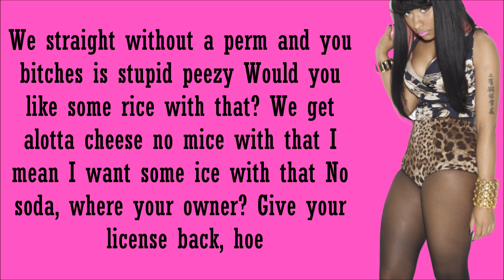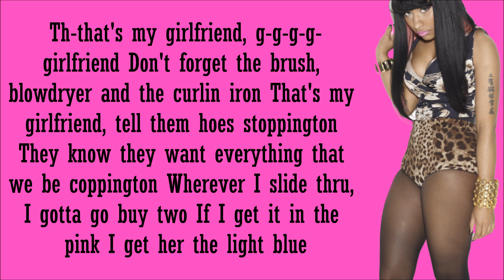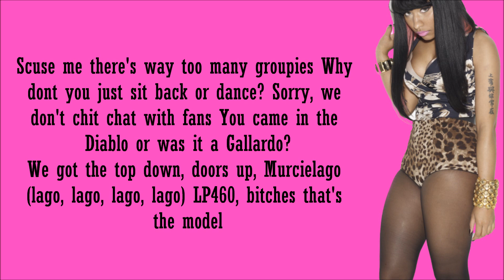Nicki Minaj - Girlfriend Lyrics